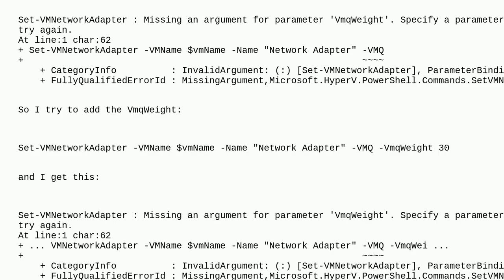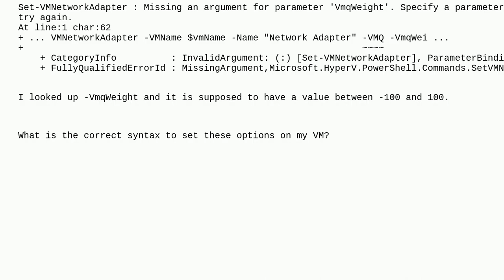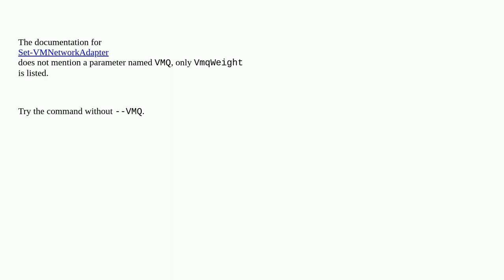Hyper-V Cmdlet for networking VMQ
A special thanks goes out to the community

  networking powershell network-adapter hyper-v